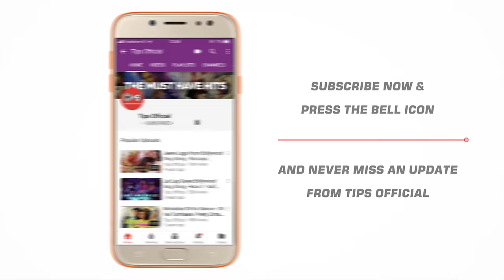Mujhe Kuch Kehna Hai Lyrical - Dil Tera Aashiq | Salman, Madhuri | Sudesh Bhosle, Sadhana Sargam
Sing along with Salman Khan and Madhuri Dixit's extravagant song 'Mujhe Kuch Kehna Hai' from the movie 'Dil Tera Aashiq' sung by Sudesh Bhosle, Sadhana Sargam.

Singers: Sudesh Bhosle, Sadhana Sargam
Lyrics: Sameer
Music Director: Nadeem-Shravan
Edit & Gfx : Nadeem Akhtar (Paperboyz Studioz)

Movie Cast & Crew:
Producer: Rakesh Nath
Director: Lawrence D’Souza
StarCast: Salman Khan, Madhuri Dixit, Kader Khan, Asrani

Song Lyrics:

Mujhe Kuch Kehna Hai Aapko
I Have Never Been In Love Before
Par Ab Toh Aisa Lagta Hai Yeh Zindagi
Tere Bina Kategi Nahi
Raaton Ko Neend Nahi Aati Hai
Din Ko Karaar Nahi Aata Hai
Tere Siva Ab Mere Dil Ko
Kisi Pe Pyaar Nahi Aata Hai
Hoke Jhuda Tujhse Sanam
Lagta Nahi Dil Kahi
Kaise Kahoon Kya Mujhe Ho Gaya

Har Waqt Yaad Tadpaati Hai
Jata Hai Tu Jo Kabhi Chhod Ke
Meri Toh Jaan Chali Jaati Hai
Tu Hai Jahan
Hai Ab Wahan Duniya Meri Hum Nashee
Ji Chahata Hai Yehi Ab Mera
Logo Se Durr Chale Jaye Hum
Dekhe Tujhe Har Ghadi Dilruba
Aankhon Mein Tujh Ko Basaye Hum
Tu Hai Jahan Jaan-e-Jigar
Duniya Meri Wahin